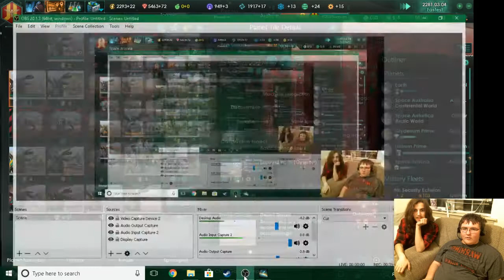GO MY NAV- and they're dead. | Stelarris | Part 3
power fixed navy... nope